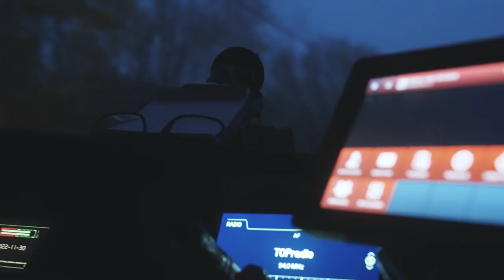Veilig handenvrij - getuigenis vrachtwagenchauffeur Pascal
Je telefoon is niet meer weg te denken uit je cabine, maar tegelijk neemt het aantal ongelukken door gsm-gebruik toe. Gebruik je telefoon daarom zo weinig mogelijk terwijl je rijdt. En als je het doet, doe het dan altijd veilig handenvrij. Meer info

// Een campagne van de VSV en de Vlaamse overheid